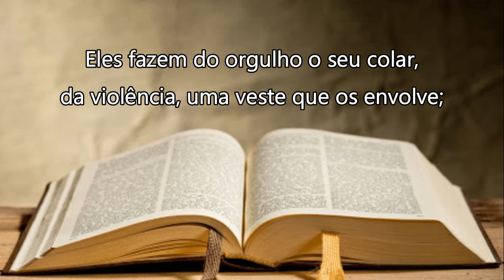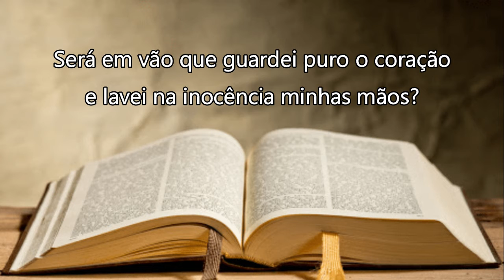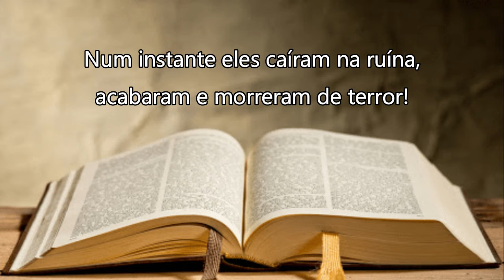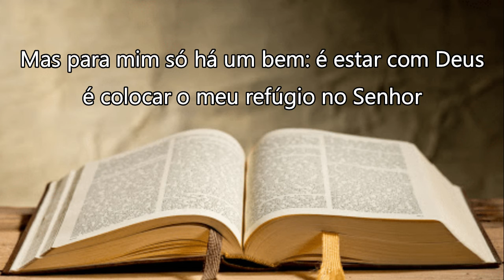Salmo #72 - O Sofrimento do Justo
Dando sequência a nossa Jornada  de rezar os 150 Salmos da Bíblia.
Rezamos hoje Salmo 72 - O Sofrimento do Justo